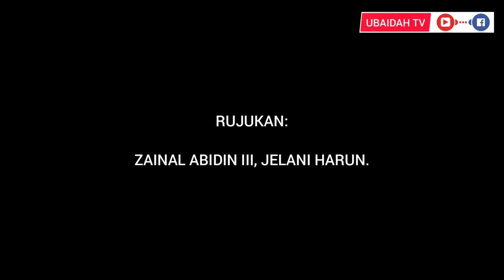Zainal Abidin III Sultan Terengganu Bertaraf Ulama